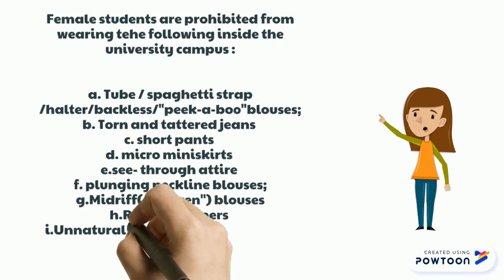SOLIGUEN- DRESS CODE POLICY